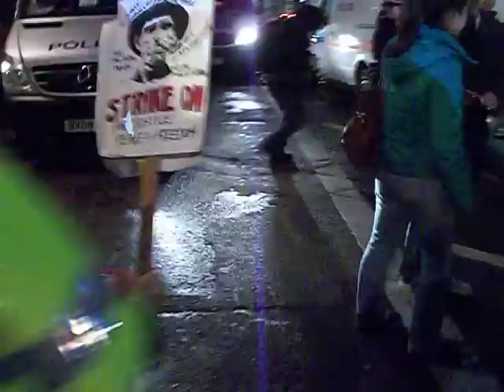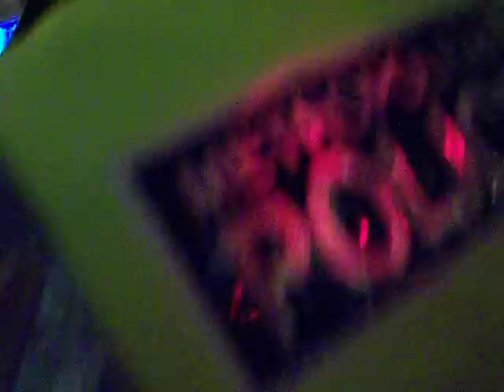3 cops drag protester along the ground N30 London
3 cops drag protester along the ground N30 London

3 officers drag a non-violent, unarmed protester along the floor before leaving him on the side of the road.

The dragging begins at 1:16.

N30 demonstration in support of striking public sector workers 30/11/11.